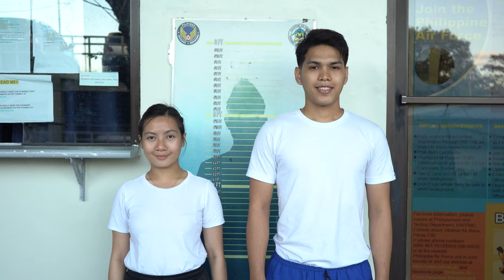PAF-IN-A-MINUTE | Episode 08: How to join the Philippine Air Force